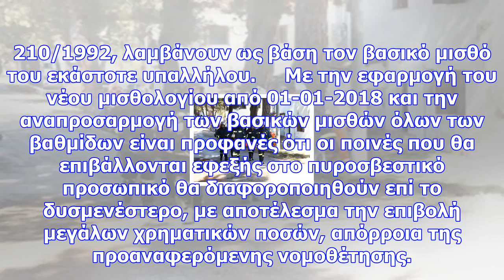Ποινές πυροσβεστικού προσωπικού - αναπροσαρμογή και απόδοσή τους στο τπυπσ του τεαπασα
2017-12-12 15:05:35 Δημοσιεύουμε ανακοίνωση τής Ομοσπονδίας των Πυροσβεστών: Έως σήμερα οι ποινές τω...